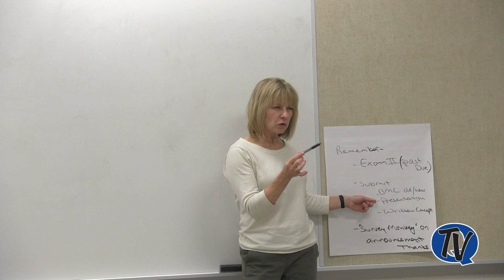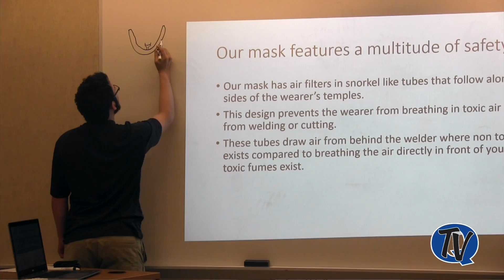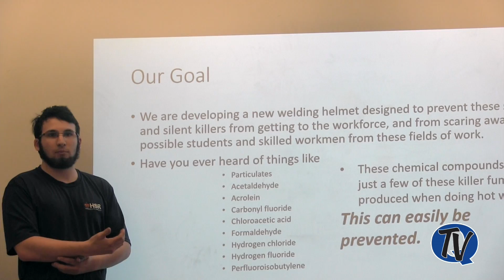UBCTS BCCC Technical Entrepreneurship Program